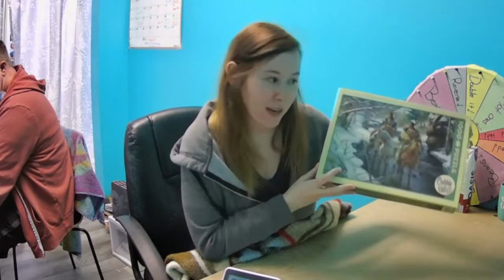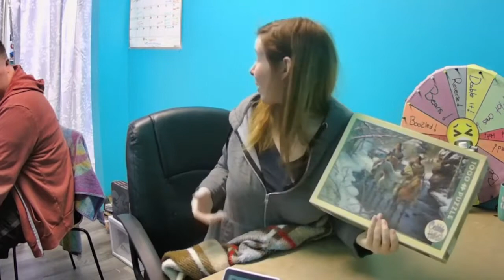Cobble Hill "Creek Crossing" jigsaw puzzle that was harder than I thought.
I have another thrift store find! This time I found a cool Cobble Hill " Creek Crossing" puzzle that was harder than I thought!

To send things to torture Casey you can send them to 205 North Front St.  Unit 1 Belleville, Ontario K8P 3C3 c/o Sweet  Escapes